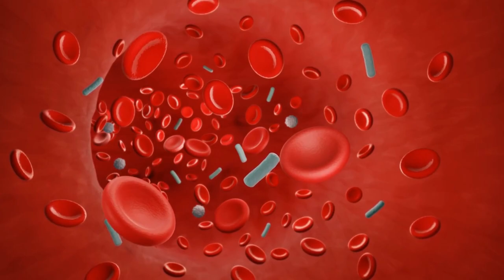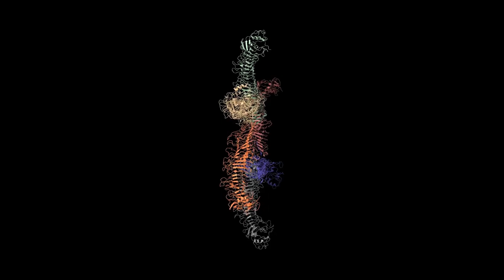MOST DANGEROUS SPIDERS IN THE WORLD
There are many dangerous spiders in the world, but which one is the most dangerous and deadliest? In this video I will introduce you to some of the most venomous spiders on the planet and tell you why they are so dangerous.
Be careful – some of these spiders are lurking in your backyard!